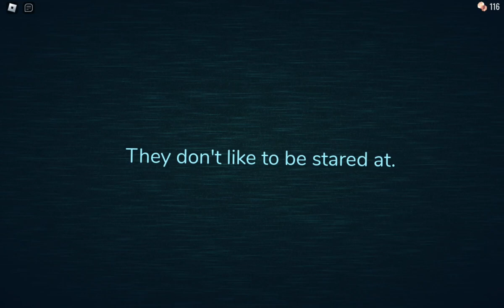February 10, 2023